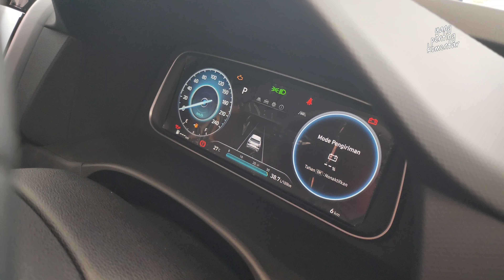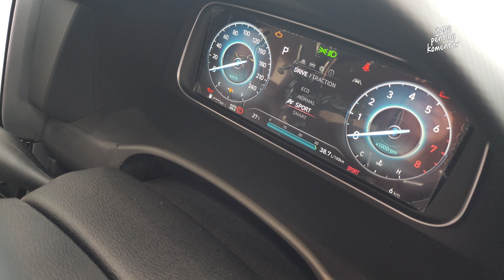Dealer Tour - Hyundai Creta Tipe Prime 1.5